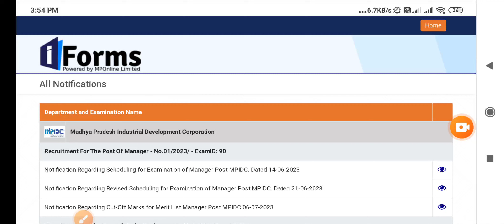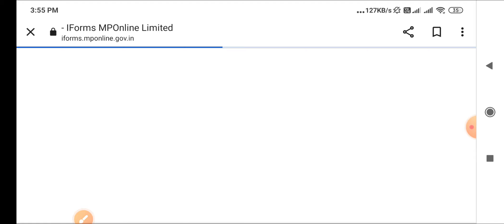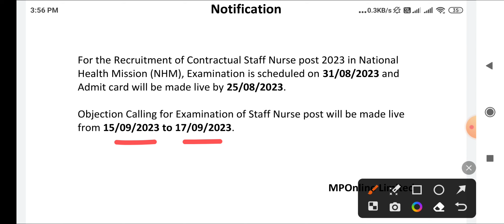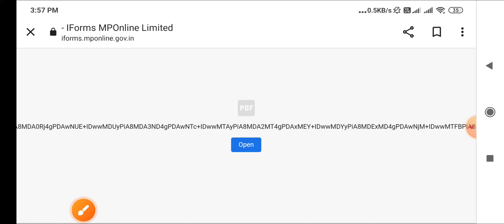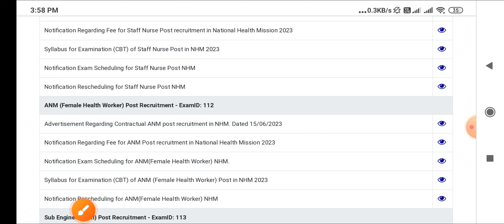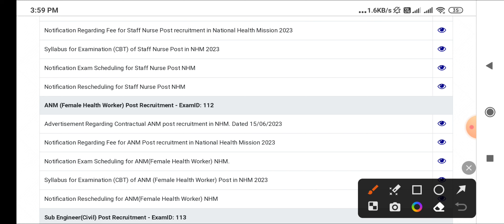MP NHM - STAFF NURSE + ANM - CANCEL नही होगा EXAM ? RESCHEDULE NOTIFICATION- MP NHM STAFF NURSE ANM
👉PHARMACIST ( 2022 )
👉DRESSER ( 2022 )
👉XRAY TECH ( 2022 )
👉RADIOGRAPHER ( 2022 )
👉 O.T TECHNICIAN ( 2022 )
CHARGES APPLY

MP PATWARI
MPPEB VACANCY
MP Vyapam
KVS TEACHERS
 ANM
 PHARMACIST
 LAB TECHNICIAN
CHO CMHO
NPCIL MTS
EC CS IT CIVIL ELECTRICAL
MECHANICAL CHEMICAL
VYAPAM भर्ती
AIIMS VACANCY
AIIMS RECRUITMENT
IIT STAFF NURSE
ANM MCQ
CHO MCQ
AIIMS NORCET
MPPEB VACANCY
UP NHM
स्वास्थ सेवाए
AIIMS RISHIKESH
AIIMS BHOPAL
AIIMS BIBINAGAR
AIIMS AIIMS NEW DELHI
AIIMS JODHPUR
AIIMS PATNA
AIIMS RAIPUR
AIIMS RAEBARELI
AIIMS NAGPUR
AIIMS GORAKHPUR
AIIMS KALYANI
AIIMS BILASPUR
AIIMS DEOGHAR
AIIMS RAJKOT
AIIMS RECRUITMENT
LATEST
PGI CHANDIGARH
LATEST NEWS
LIVE NEWS
CLASSES  LECTURES
PART 1 CLASS 1
PREVIOUS PAPERS
JABALPUR VACANCY
INDORE VACANCY
GWALIOR
BHOPAL VACANCY
REWA
SHAHDOL
SHIVPURI
SAGAR
MP VACANCY
ION DIGITAL ZONE
IDZ TCS

SAINIK SCHOOL
ANM
MP GROUP 5 STAFF NURSE  LAB TECHNICIAN
 PHARMACIST
 RADIOGRAPHER
 COMPOUNDER
VERIFICATION
ITI RECRUITMENT
Critical Care
Emergency care
Fundamentals of Nursing
Medical-Surgical Nursing
Communicable Diseases
 Pharmacology
Nutrition
 First Aid
Pediatric Nursing
POSTING ORDER
SBI
BEL Recruitment 2023
PNB Bank
esic clerk
Bank
PNB Peon
Kamalnqth
Post Office
HDFC Bank
Railway Metro  2023
Google WIPRO
Amazon
Flipkart Vacancy
BEO VACANCY 2023
FCI
NURSING CLASSES
PREVIOUS PAPERS
Assam Dispur
Bihar Patna
Chhattisgarh Raipur
Goa Panaji
Gujarat Gandhinagar
Haryana Chandigarh
Jharkhand Ranchi
Karnataka Bengaluru
Kerala Trivandrum
Madhya Pradesh Bhopal
Maharashtra Mumbai
Manipur Imphal
Meghalaya Shillong
Mizoram Aizawl
Nagaland Kohima
Odisha Bhubaneswar
Punjab Chandigarh
Rajasthan Jaipur
Sikkim
Telangana Hyderabad
Tripura Agartala
Uttar Pradesh
Uttarakhand Dehradun
West Bengal
RRB RESULT
SSC CHSL CGL GD 2023
NOTIFICATION 2023
LATEST NEWS
LIVE NEWS
nursing coaching
pediatric nursing
kvs recruitment
post office recruitment
isro recruitment
ssc gd
group d result
cantonment board
interview